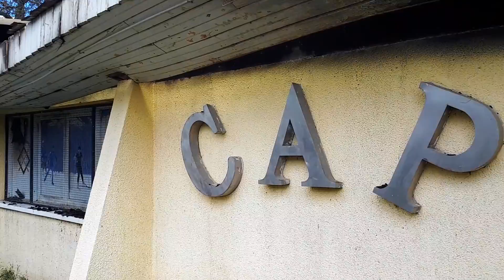EL ATENTADO AL CAP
Así quedaron las instalaciones de Club Andino Piltriquitrón de elbolson, luego del atentado incendiario esta madrugada del miércoles 20/10.